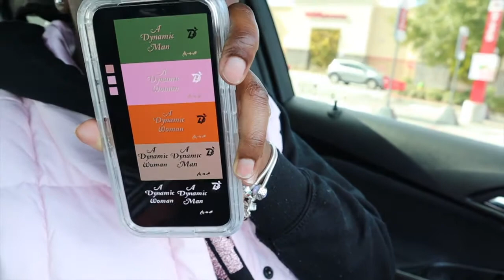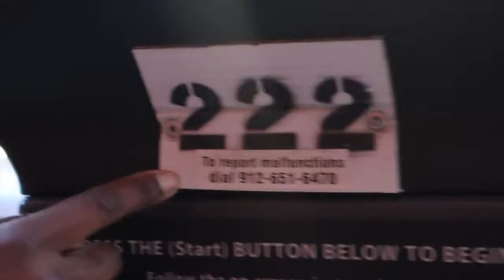Clothing Brand Photo Shoot + Creating IG Reels + Business Rants & MORE!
What's Up FlavaSquad I hope you guys enjoyed this vlog. I am currently gaining a sense of clarity with my business and channel and I will be sharing more with with y'all over time 🤗

T: @THEFASHIONESHA
PIN: @FASHIONESHA 💃